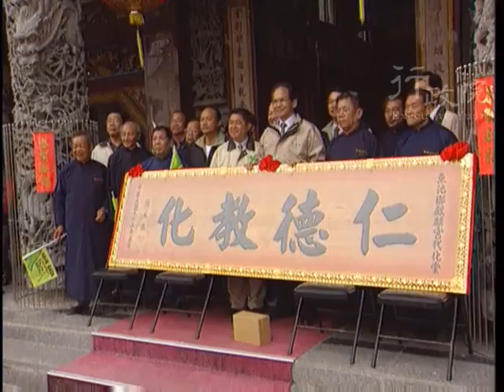2004年03月13日游錫堃院長前往南投縣魚池鄉麒麟宮上香祈福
2004年03月13日游錫堃院長前往南投縣魚池鄉麒麟宮上香祈福